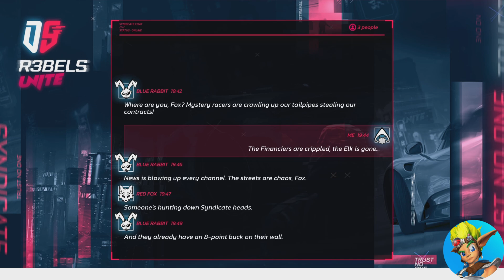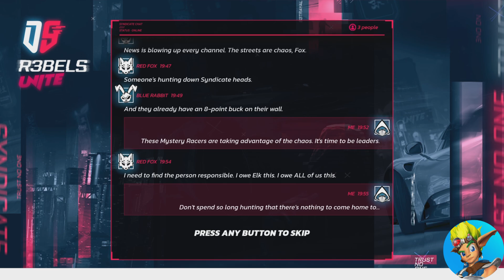Asphalt Legends Unite Chapter 01 Welcome To Asphalt Exclusive Challenge Asia 2/10